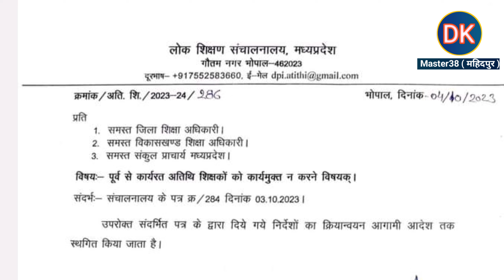|| अतिथि शिक्षकों की कार्यमुक्ति को लेकर DEO का बड़ा बयान , जानिए क्या बने रहेंगे अतिथि शिक्षक ? ||